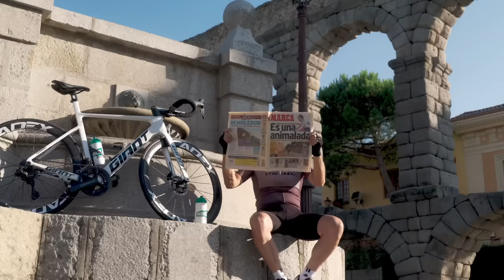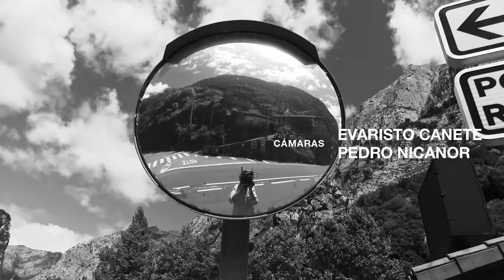PICO DEL BUITRE (TERUEL) con FERNANDO ESCARTIN - PERICOPUERTOS2023 - 6ªetapa @LaVueltaES​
Reportaje de Pedro Delgado de la 6ª etapa de @LaVuelta 2023, con final en Pico del Buitre, Observatorio Astrofísico de Javalambre en Teruel.
Me acompañó Fernando Escartin, ciclista profesional de los años '90 y hoy en día director técnico de los recorridos de La Vuelta.
Hablamos del duro final de etapa y de cómo hace los recorridos de las etapas.